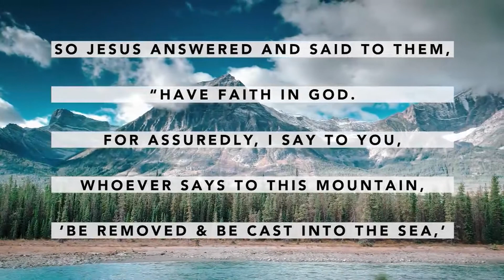How to Take Every Thought Captive (EU)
Mon 3rd May 2021 BVOV Broadcast (EU) from KCM Europe

There’s only one way to deal with wrong thoughts! Join Kenneth Copeland on Believer’s Voice of Victory as he teaches the practical way to take every thought captive. Then, learn how to put the fundamentals of faith to work in your life as you determine to live a life of faith!